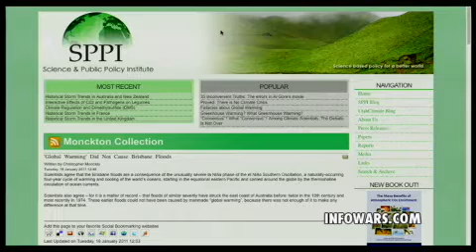2012-06-08 THE ALEX JONES SHOW PRISONPLANET TV.08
Special Report Friday, June 8: Alex covers Rand Paul's official endorsement of Mitt Romney. Has Ron Paul officially conceded? Alex will give breaking analysis and take your calls. Then, Lord Christopher Monckton reports from Hawaii on the latest environmental power grabs and Obama's birth certificate. Alex will also cover major headlines and other world events.